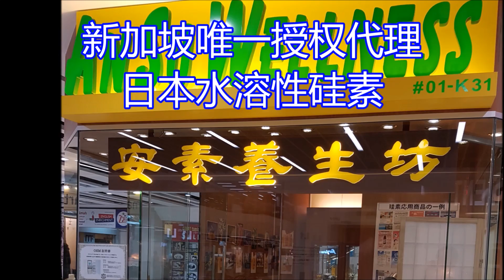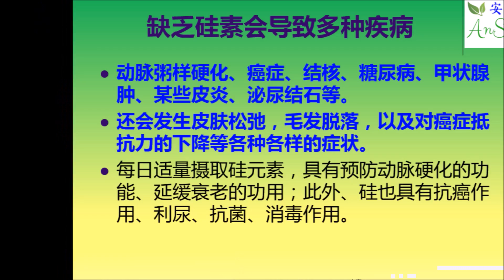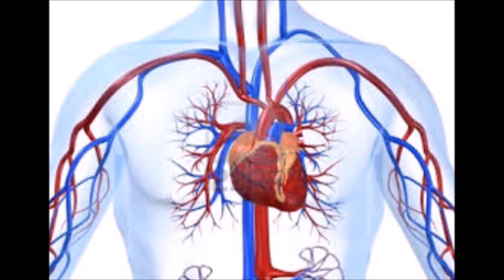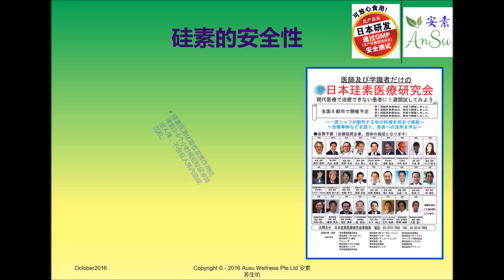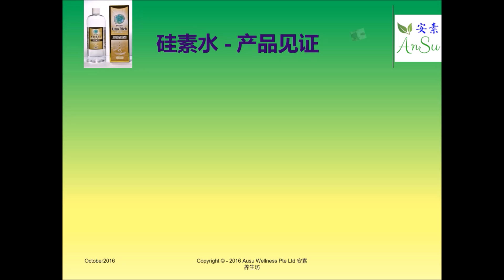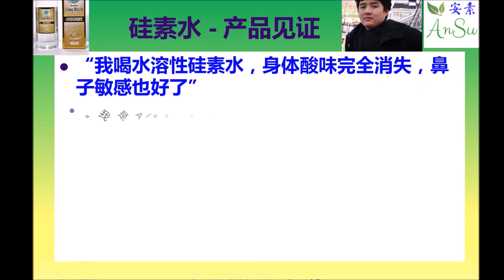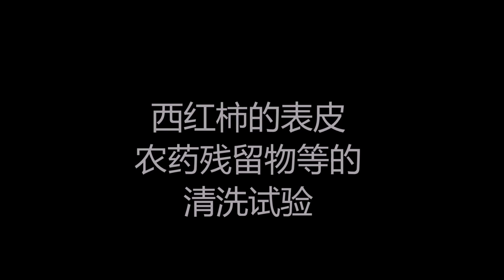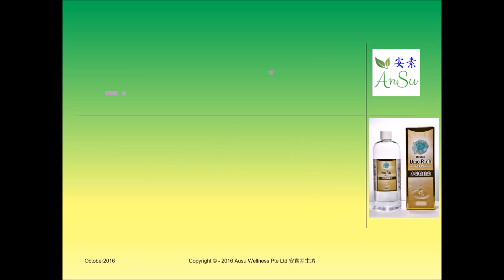硅素, 硅素水, 养生讲座, Silica, Ansu Silica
硅素，硅素水, 养生讲座， 安素养生坊
硅素是人体器官和内脏所必需的60种必需营养当中的最重要的一种，被称为生命之源。Silica, Ansu Silica, Why silica? Water-soluble silica, UMO Japanese Water-soluble silica， Ansu wellness

了解什么是硅素？什么是硅素水？
水溶性硅素， UMO日本水溶性硅素
为什么要饮用硅素水？硅素水对人体有什么好处？
为什么要补充硅素？
听听喝过硅素水的人们怎么说？都有哪些产品见证？
亲眼观察UMO硅素水的试验， 了解UMO硅素水分解油脂，中和酸性，强渗透力，及清洗水果蔬菜表皮农药残留物的实力！

Relevant keyword phrases:

silica review
silica reviews
silica supplements
silica supplement
best silica supplement
silicon supplement
liquid silica supplement
silica liquid supplement
silica supplement benefits
silica dietary supplement
silica supplements dangers
silica gel supplement
silica powder supplement
silica supplements for hair
silica supplements hair
silica food supplement
silica hair supplement